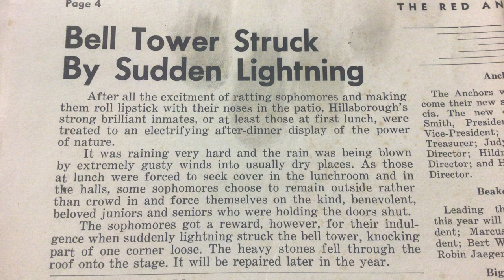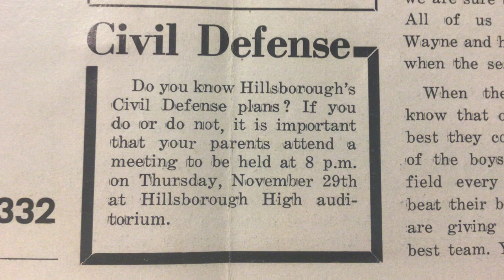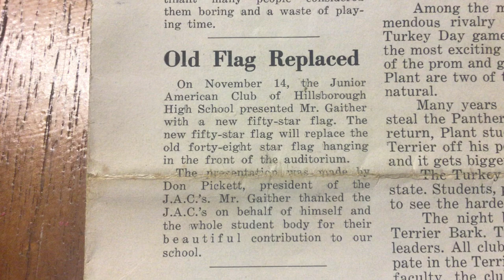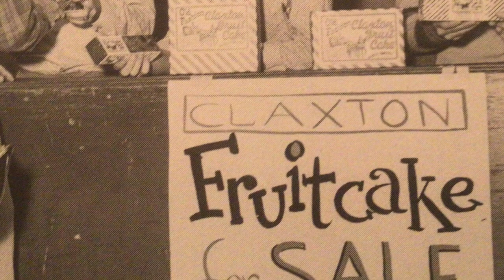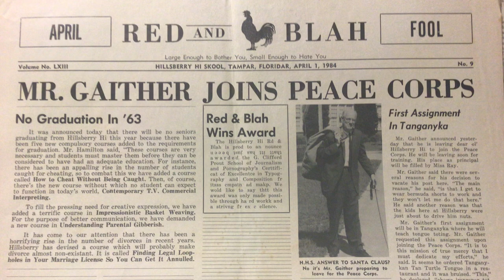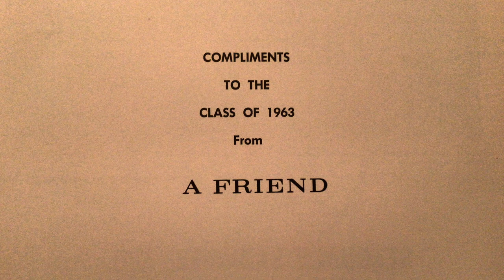History of Hillsborough High School: Class of 1963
Plans for a remodeled patio begin
The Cuban Missile Crisis takes place
Fallout Drills are practiced

Many thanks to EJ Salcines and Robert Floyd c/o 1966 for insight into this era

Soundtrack: Hope by Ghostrifter